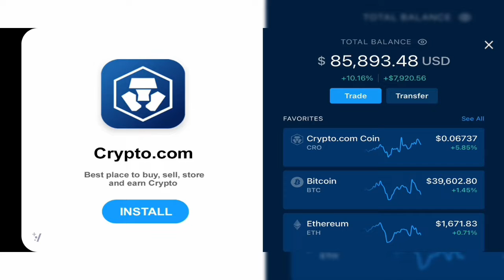Top 8 Asphalt 8 érdekes utak és helyek